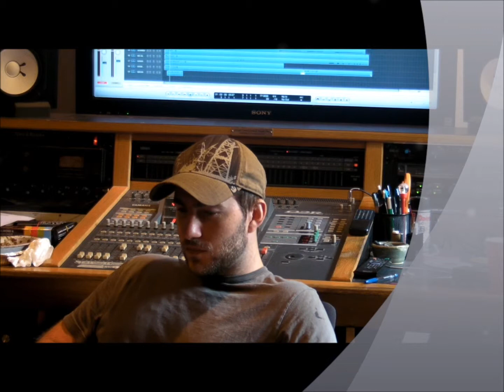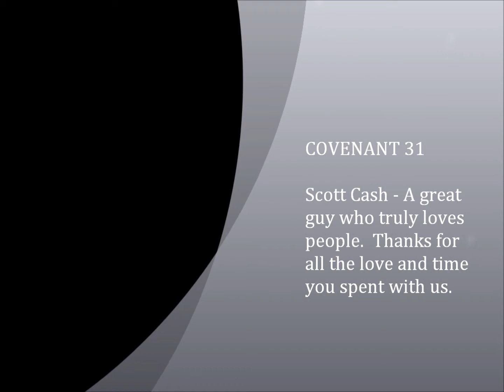Scott Cash with Covenant 31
Scott Cash is an amazing man of God and a gifted musician.  Thank you for all the Skype calls, all the advanced preparations, prayer and time spent to make our music more than what we could have imagined.  You are a gift to your brother Ed!  Hope to work with you again real soon!